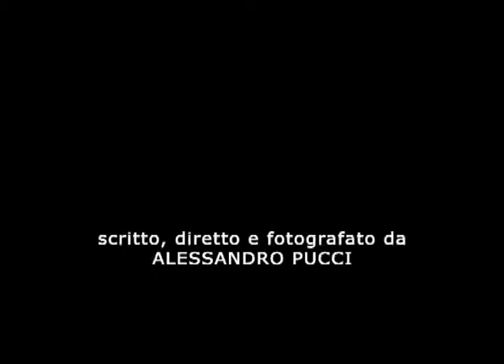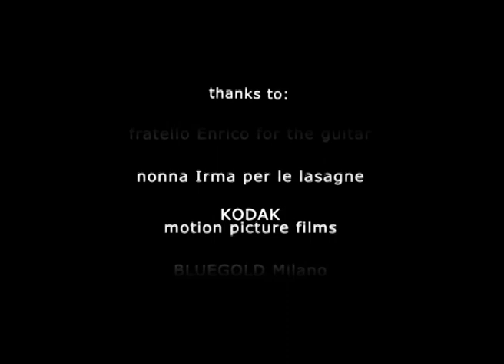senza ragione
un film di alessandro pucci assistito dalla prodiga Fulvia Becherini: 7 minuti di pellicola 16mm per un soggetto estremamente introspettivo. montato da Sara Achenza con
Marco Buti Alina Papi ed il purtroppo scomparso Fabio Bellandi in una esperienza cinematografica di puro minimalismo